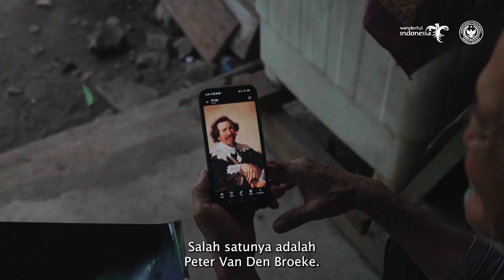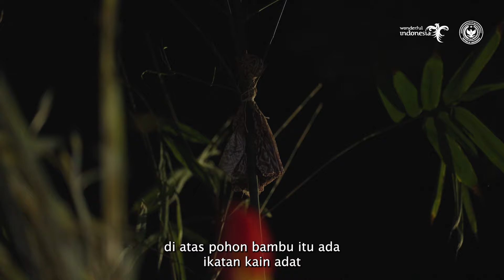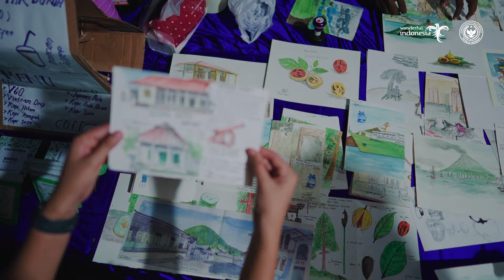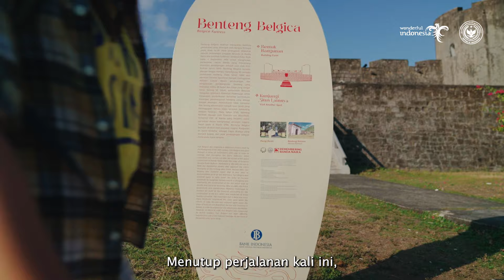ADA APA DI SINI? S2 EPISODE 8 | Banda Neira, Penggalan Keindahan Bumi Maluku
Pesona keindahan alam, adat istiadat, dan hasil bumi yang melimpah menjadikan Banda Neira sebagai surga dunia di Indonesia, terletak di Kepulauan Banda, Maluku Tengah membuat tempat ini selalu ramai diminati para wisatawan.

Pala memiliki sejarah panjang di dunia dan sangat dicari pada masa kolonial dan abad pertengahan, karena kualitasnya yang tinggi dan terbaik pada masa itu.

Sejarah panjang biji pala ini pertama kali dibawa oleh para pedagang Arab dan Cina yang ternyata diburu oleh bangsa eropa dan sekitarnya, karena biji pala ini cocok untuk dijadikan powder di wilayah-wilayah yang memiliki musim dingin.

Di sisi lain, Banda Neira memiliki adat istiadat yang menarik yakni Cakalele Banda yang biasa digunakan untuk menyambut para tamu kehormatan atau kenegaraan yang berkunjung ke sana, namun semakin ramainya minat berkunjung ke Banda Neira membuat para wisatawan mancanegara turut mengikuti seluruh prosesnya.

Masih terdapat keindahan alam dan wisata bawah laut yang bisa SobatParekraf saksikan video lengkapnya hanya di Youtube Kemenparekraf.